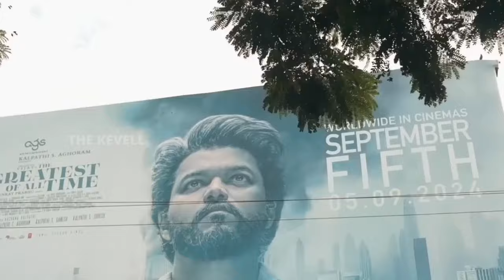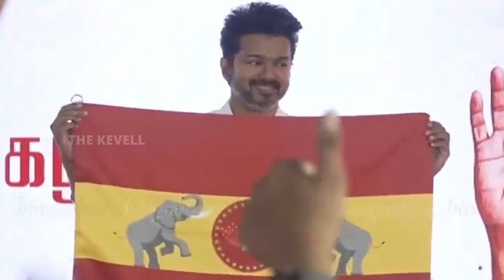Actor Turned People's Leader 👑 | The Journey of TVK Vijay | NATCHATHIRA SARITHIRAM Ep-1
Untold Story of Thalapathy Vijay! | NATCHATHIRA SARITHIRAM Ep-1

In this Video:
In this compelling episode of Nachathira Sarithiram, we dive into the remarkable life and career of Thalapathy Vijay—a name synonymous with perseverance, passion, and unparalleled dedication in Tamil cinema. Born to filmmaker S.A. Chandrasekhar and playback singer Shoba Chandrasekhar, Vijay took his first steps as a child actor in the industry. However, his early career was far from easy; he faced harsh criticism, struggles, and multiple setbacks before reaching stardom. Despite the challenges, Vijay stayed resilient, turning each obstacle into a stepping stone toward success.

Over the years, Vijay has delivered numerous blockbuster hits that resonate with audiences of all ages, including iconic films like Ghilli, Thuppakki, Mersal, and Bigil. These films established him as a box office giant and an irreplaceable figure in Tamil cinema. With his signature style, charisma, and powerful screen presence, he became a symbol of hope and inspiration, earning a place in fans' hearts as “Thalapathy.” In this episode, we highlight his major milestones, partnerships with legendary actors, and the evolution of his roles, all of which shaped him into a beloved commercial hero.

The video also delves into Vijay’s journey beyond cinema—his vocal support for Tamil issues, advocacy for the underrepresented, and increasingly frequent political statements that have fueled speculation about his political entry. Vijay’s recent announcement of dedicating himself fully to politics after Thalapathy 69 has captivated fans and sparked conversations across Tamil Nadu. Despite the challenges in his path, Vijay stands firm and committed to serving as a true representative of the people.

This episode presents a comprehensive retrospective of Vijay’s career, his enduring impact on Tamil cinema, and his anticipated journey into a new dimension as a people’s leader. Witness the inspiring story of an actor who has defied all odds, rewritten records, and captured the hearts of millions with every step in his phenomenal journey.